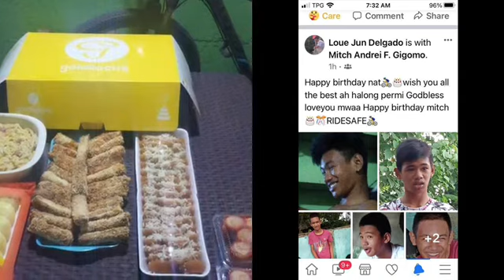PLEASE PLEASE GREET MY SON || HAPPY BIRTHDAY MITCH 🎂🎁🙏 || short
God Bless you
Talented Son
Proud mother here